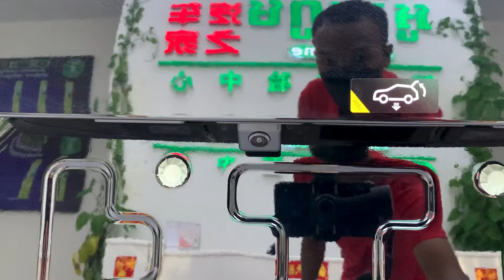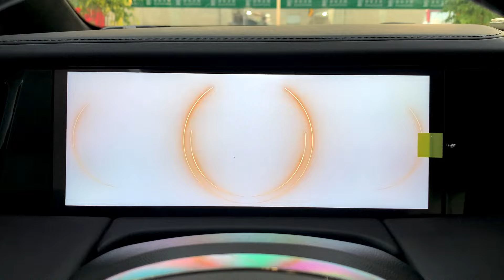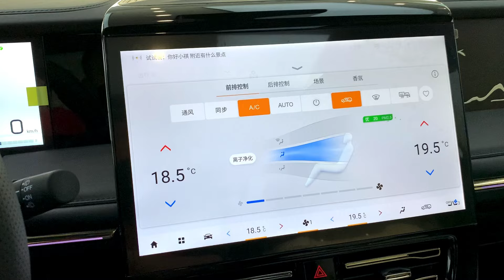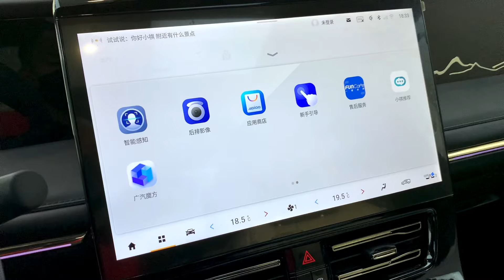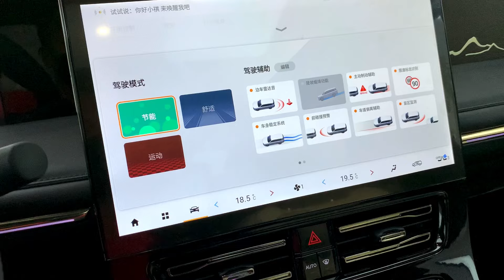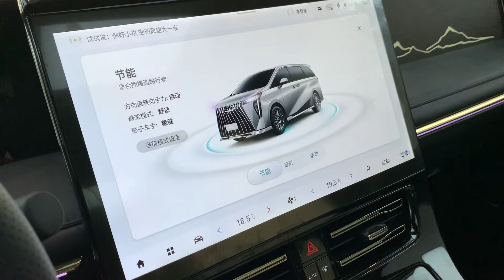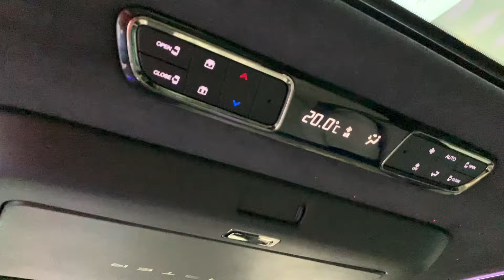First Look! 2024 GAC M8 Hybrid Master Edition - Exterior and Interior Details